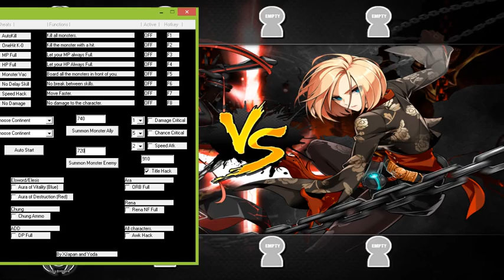ELSWORD NA HACKING IN PVP (Elesis, Blazing Heart)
LMAO i kept getting the same people and they kept on giving up XD